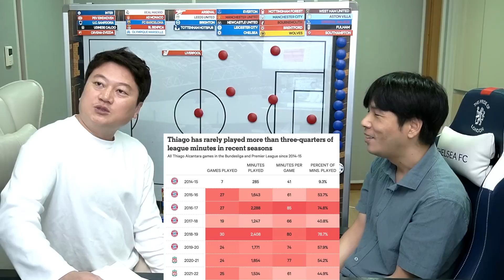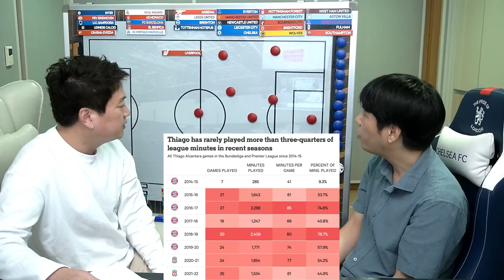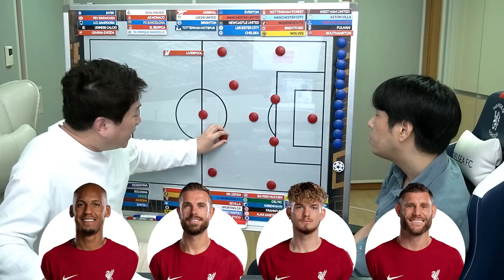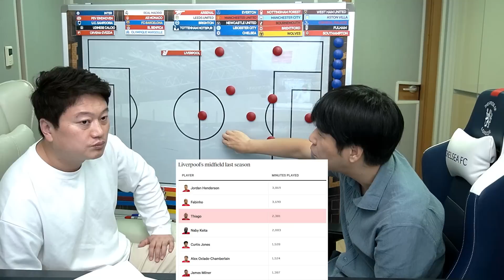(분석) 리버풀 설마 토트넘에.. 위기 분석 [달수네라이브]